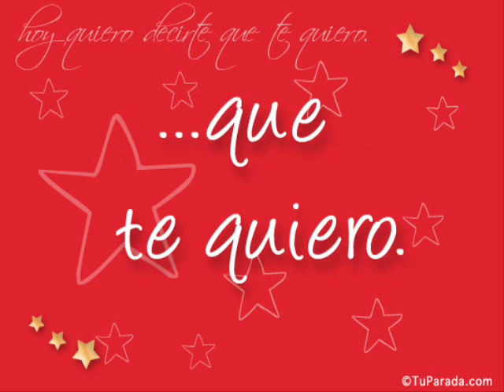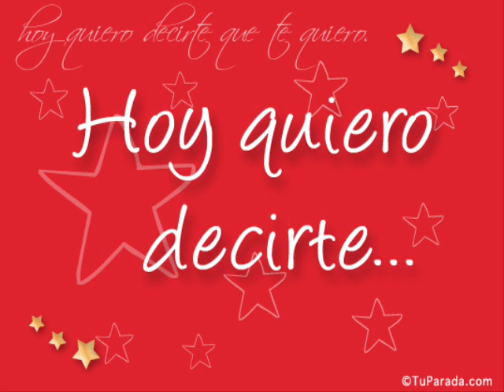LOS QUIERO - EJEMPLAR LA METRICA (EJEMPLICY) FEAT DEIMON (DEDICADO A LA FAMILIA)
mi gente DESCARGA lo nuevo..2011 ¡¡LOS QUIERO¡¡ de Ejemplar la metrica (Ejemplicy) feat Damon Biggie (DEDICADO A LA FAMILIA)